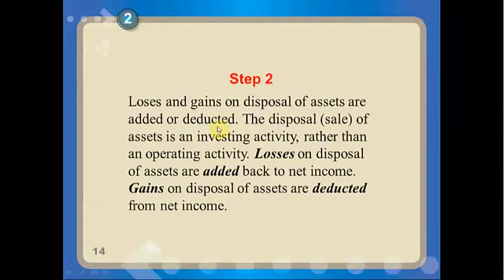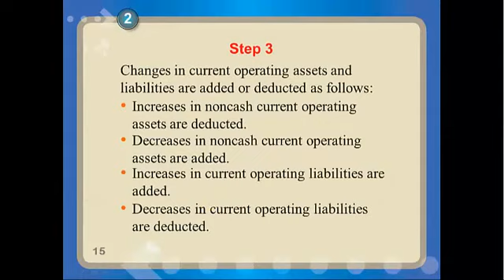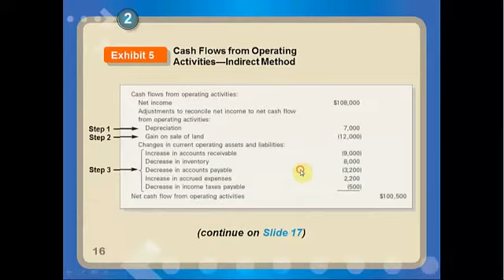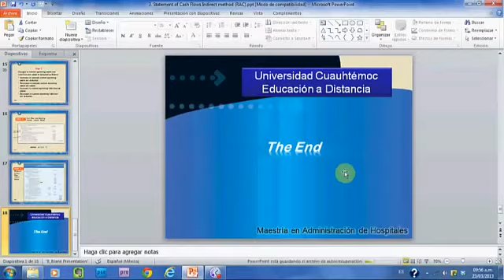Statement of Cash Flows Parte 2